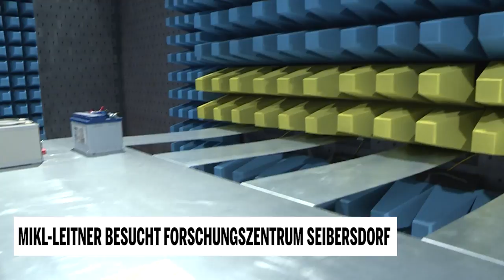Mikl-Leitner besucht Forschungszentrum Seibersdorf